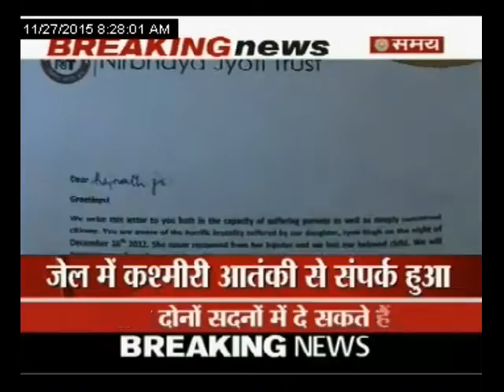निर्भया के पिता की मांग